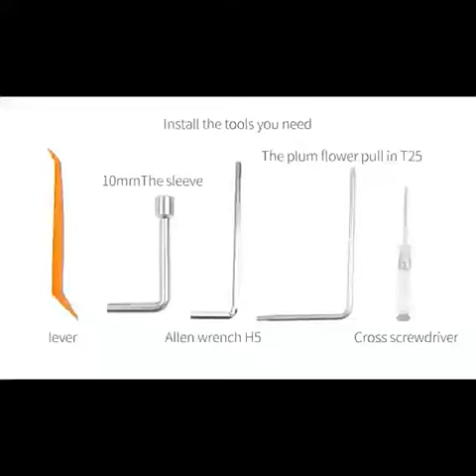Heenvn For Tesla Model 3 Y 2022 Accessories New Central Control Screen Rotation Bracket Car GPS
Heenvn For Tesla Model 3 Y 2022 Accessories New Central Control Screen Rotation Bracket Car GPS Navigation Holder Accessory